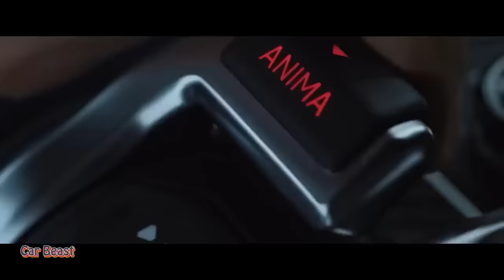Lamborghini URUS VS Ford Raptor f 150 minions style comparison